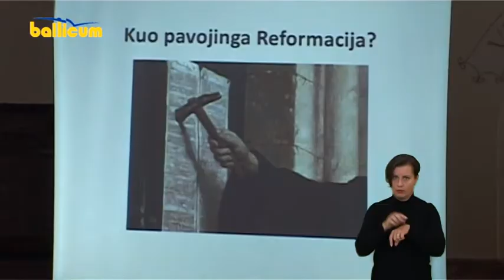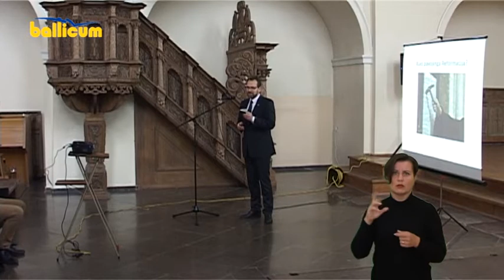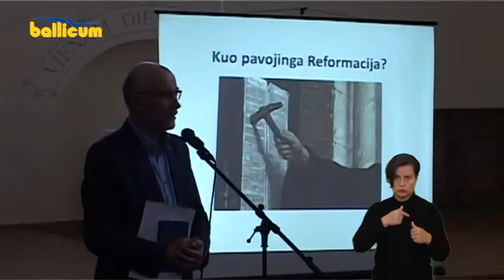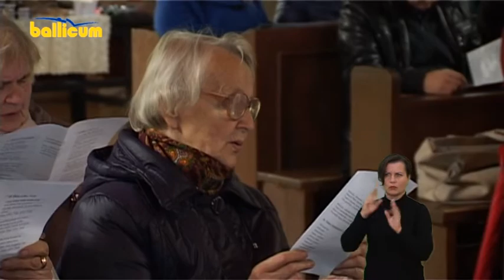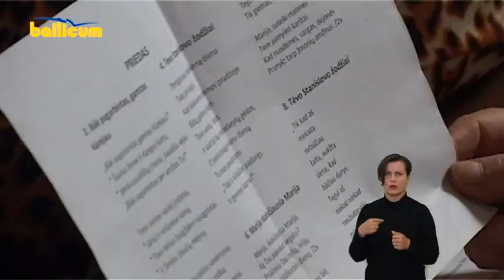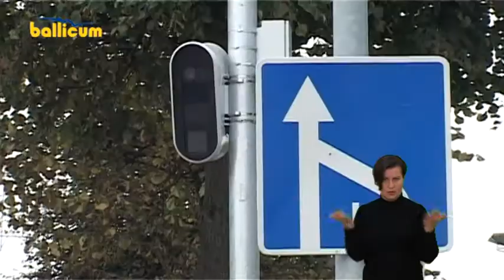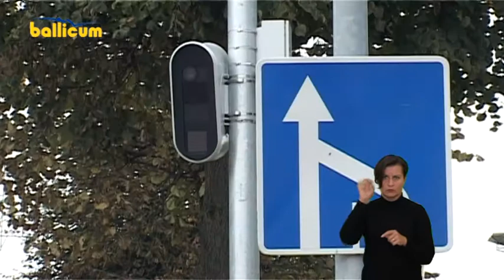Septynios Miesto Dienos 2017 09 24 (Gestai)